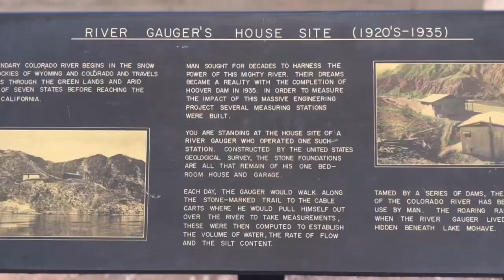Kayaking Emerald Cove in AZ: the best kayaking spot in the area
Two miles of paddle upstream  from willow beach marina you'll get to experience the calmness of emerald cave, from vegas we drove 50 minutes to get to the marina.